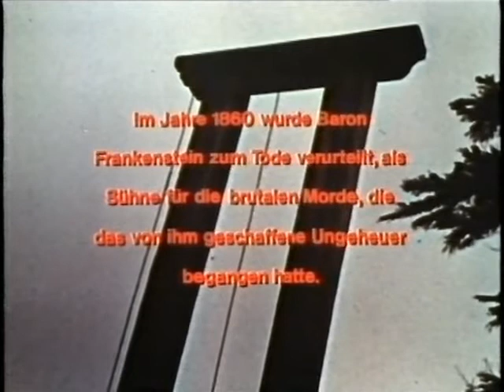Heidrun von Goessel ARD Ansage Sa. 16.1.1982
Programmansage und Intro 'Frankensteins Rache' Start einer 13-teiligen Gruselfilm-Reihe in der ARD (lief nach Wort zum Sonntag)